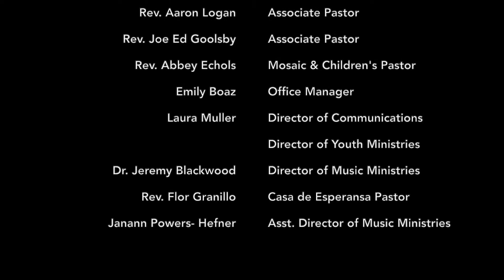Episode 3: ANYTIME, ANYWHERE, Sunday School! (9.27.2020 First Methodist Sherman Texas)